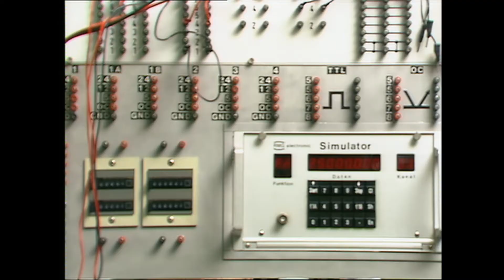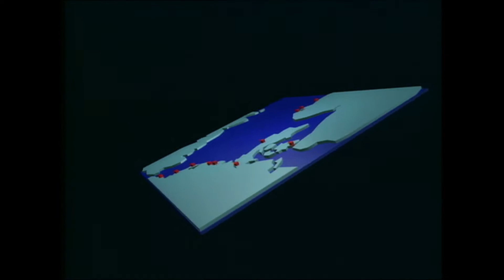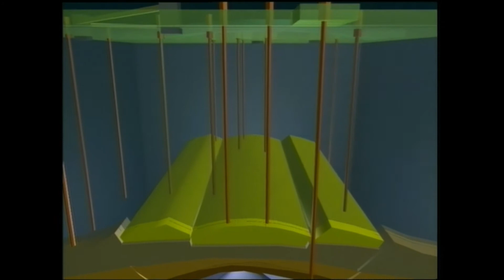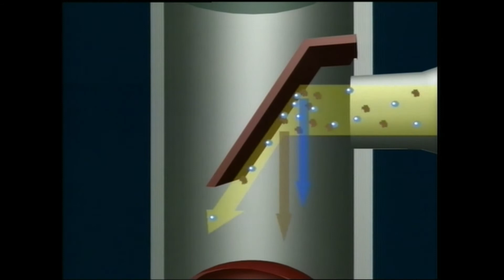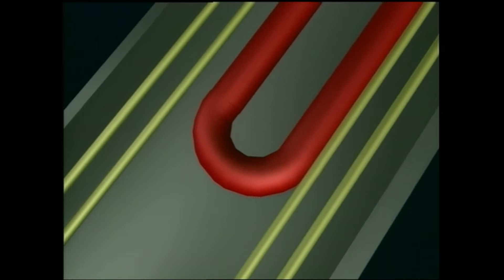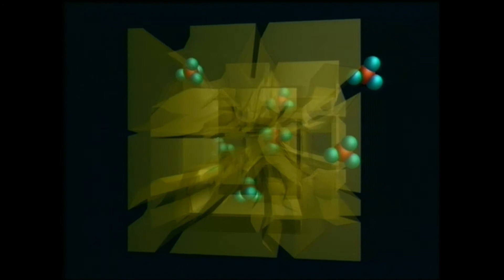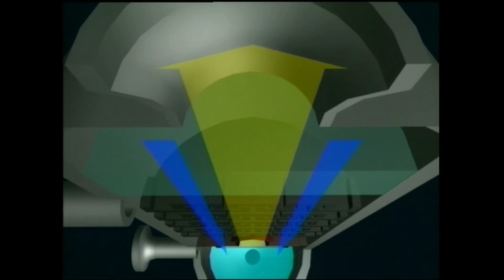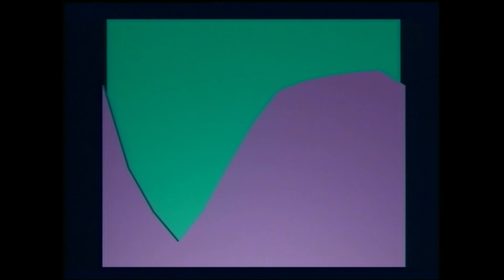Gasspeicher Erdgas Porenspeicher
Aus dem Archiv der VM-Videoproduktion GmbH...
Der Erdgasspeicher Reitbrook, Hamburgs Energiereserven im verborgenem.
Erklärt wird, wie Erdgas in einem Porenspeicher unter der Erde gelagert wird. Das Thema Gasspeicherung, Gasversorgung, Gaskerverne, Gazprom, ist gerade jetzt, im Februar 2022, wieder sehr aktuell.
Ein Film bei dem ich maßgeblich mitgearbeitet habe. Produziert wurde das Video 1990 für die Hamburger Gaswerke. Aufnahmestandard: BetacamSP und U-Matic HB, Master 1 Zoll C.